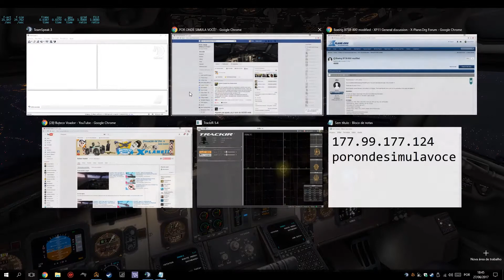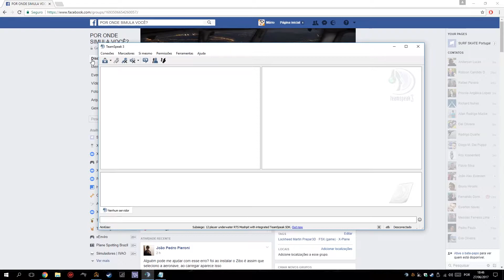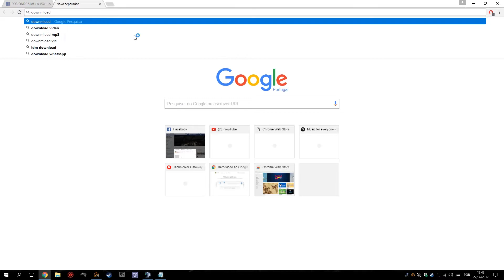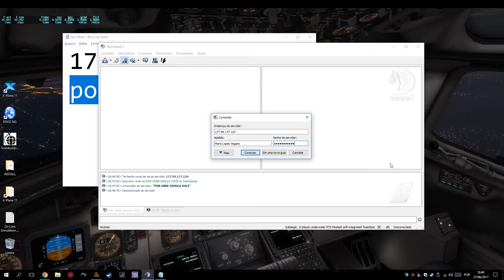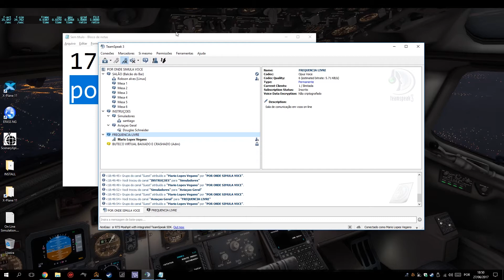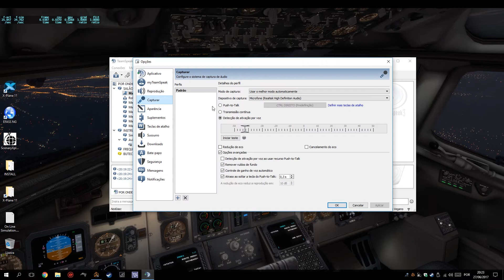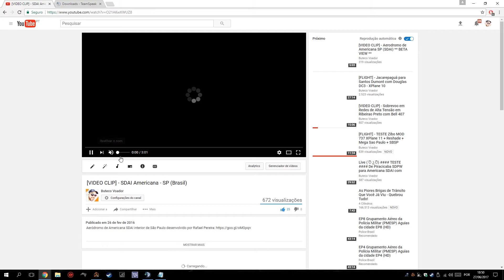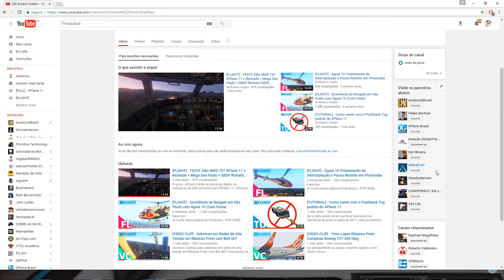[TUTORIAL] - Como baixar e configurar TeamSpeak 3 - Buteco Baixado e Crashado Americana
Endereço do nosso bra no TS3: 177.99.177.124
senha: porondesimulavoce

Have fun!

Plugins e Scrips que uso no meu
- xEnviro

»» My Hardware ««
2xDUAL (16GB (2x) Corsair Vengance 1600 Mhz DDR3 + 16GB (2x) Kingston HyperX Fury Blue 1600 Mhz DDR3)
Flight stick Mad Catz F.L.Y. 5
TrackIR5 - NaturalPoint